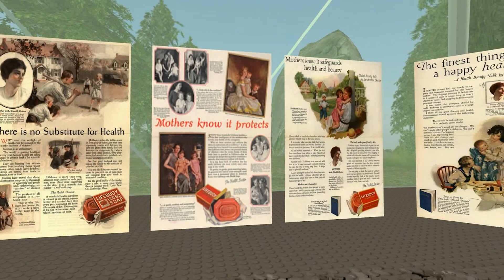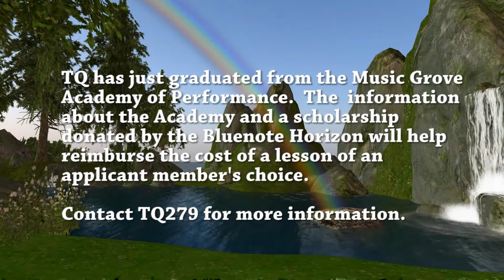Bluenote Horizon's Tribute 911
TQ is no longer involved with the music industry as a venue owner and has established the Tribute 911 Exhibition at Wiener Neustadt (63, 152, 24).  This documentary video was filmed, processed, and published by Timeless Photography and Video Productions.  NOTE:  The Bluenote hase been shut down.  This has been left up as an example of my work.